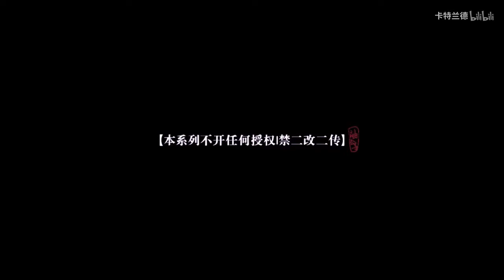【高冷王爷的拐人计划】3 - Dương Dung, Tiêu Chiến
Nguồn: 卡特兰德
FMV Full